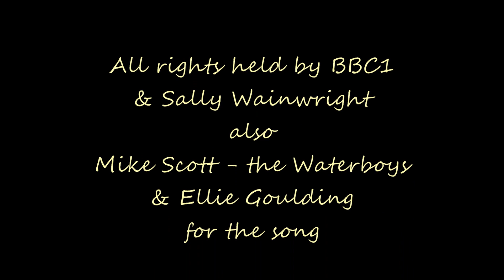Caroline & Kate - Last Tango In Halifax - How Long Will I Love You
Caroline and Kate from the BBC1 series Last Tango in Halifax.

Caroline - Sarah Lancashire - Kate - Nina Sosanya

Written by Mike Scott - The Waterboys

I make no claims - fan video only

Edited by Seaforce Breeze - January 2014